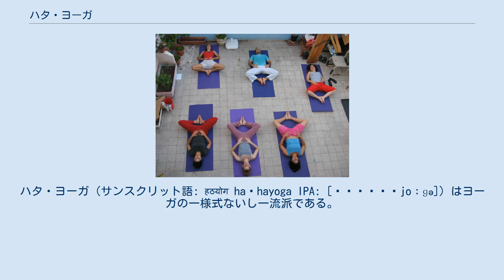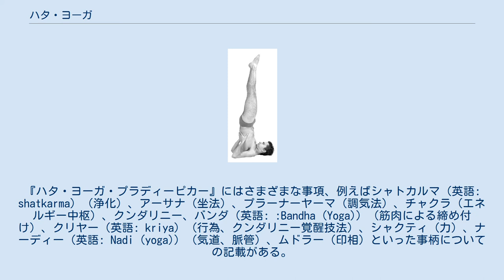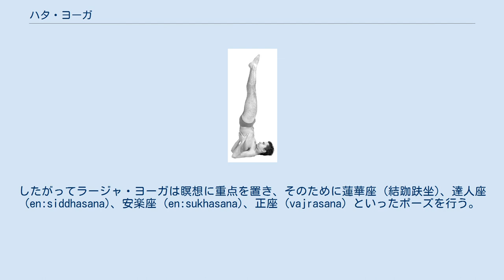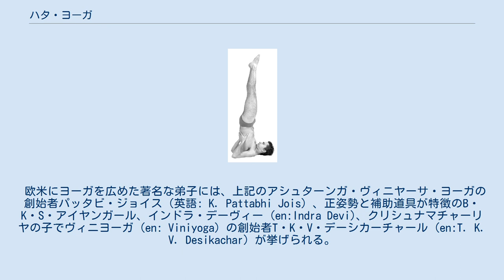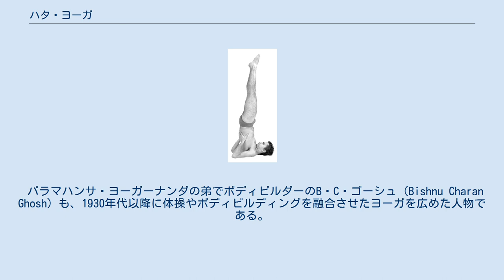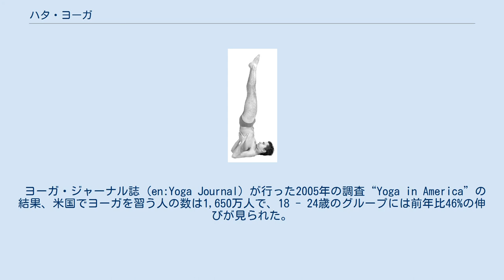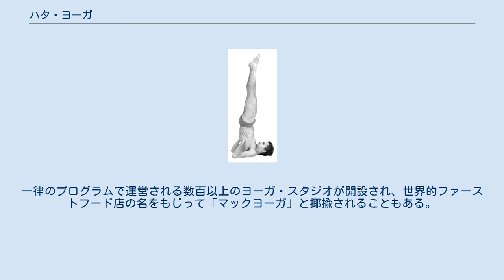ハタ・ヨーガ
ハタ・ヨーガ（サンスクリット語: हठयोग haṭhayoga IPA: [ɦəʈʰəˈjoːɡə]）はヨーガの一様式ないし一流派である。
別名ハタ・ヴィディヤー (हठविद्या) すなわち「ハタの科学」。
 ハタ・ヨーガは、半ば神話化されたインドのヒンドゥー教の聖者で、シヴァ派の一派で仏教とシヴァ派が混然とした形態だったナータ派の開祖ゴーラクシャナータが大成したとされる。
ゴーラクシャナータの師は、仏教徒であったといわれるマツイェーンドラナータ（英語: Matsyendra）（マッツェーンドラナート）である。
16世紀の行者スヴァートマーラーマのヨーガ論書『ハタ・ヨーガ・プラディーピカー』において体系的に説かれた。
 「ハタ」はサンスクリット語で「力」（ちから）、「強さ」といった意味の言葉である。
教義の上では、「太陽」を意味する「ハ」と、「月」を意味する「タ」という語を合わせた言葉であると説明され、したがってハタ・ヨーガとは陰（月）と陽（太陽）の対となるものを統合するヨーガ流派とされる。
ゴーラクシャナータは師マツイェーンドラナータの認識論、宇宙生成論をほぼそのまま受け継ぎ、純粋精神である「最高のシヴァ神」に創造の意欲という「シャクティ」が生じ、その結果としてこの二大原理から因中有果論に従って残りの原理が展開し、「束縛されたシヴァ」が個我（ジーヴァ）として顕現するとした。
人間は個我を形成するレベルの低次のシャクティによって体を維持しており、会陰部に「クンダリニー」（とぐろを巻いた蛇）として眠るこのシャクティをハタ・ヨーガによって目覚めさせ、頭頂にあるとされる「至高のシヴァ神」の元に上らせ、この二元を合一させ至高の歓喜を得ることを説いた。
 スヴァートマーラーマは、ハタ・ヨーガとはより高いレベルの瞑想、つまりラージャ・ヨーガに至るための準備段階であり、身体を鍛錬し浄化する段階であると説明する。
ムドラー（印相）と、プラーナーヤーマ（調気法）を中心としているが、シャトカルマによる浄化法もよく知られている。
インドのゴーピ・クリシュナはこのハタ・ヨーガにより解脱を得たとしてその境地を説明する本を著し、欧米人の興味を掻き立てた。
 健康やフィットネスを目的とするエクササイズとして20世紀後半に欧米で大衆的な人気を獲得したハタ・ヨーガは、多くの場合、単に「ヨーガ（ヨガ）」と呼ばれる。
現在ハタ・ヨーガと呼ばれるものの多くは、19世紀後半から20世紀前半の西洋で発達した体操法などの西洋の身体鍛錬文化に由来し、インド独自の体系として確立した「新しいヨーガ」の系譜で、現代のハタ・ヨーガのアーサナは、伝統のハタ・ヨーガとのつながりは極めて薄いといわれる。
現代広く普及している、独特のポーズ（アーサナ）を練習の中心に据えたヨーガは「創られた伝統」であった。
（詳細は#現代のハタ・ヨーガを参照） 『シッダ・シッダーンタ・パダッティ』は土着的民間伝承によってゴーラクシャナータの作と伝えられるサンスクリット語のハタ・ヨーガの聖典で、現存する中ではかなり古い。
アヴァドゥータ（英語: avadhuta）（エゴや二元性を超越した聖者）の伝説についての記述が多い。
ドイツ出身のヨーガ研究者ゲオルク・フォイアシュタイン（英語: Georg Feuerstein）の『聖なる狂気』 (1991: p.105) はこれについて以下のように述べている。
 「最古のハタ・ヨーガの聖典に『シッダ・シッダーンタ・パダッティ』があり、アヴァドゥータに関する詩が数多く記録されている。その一節（VI.20）には、変幻自在にあらゆる人格や役柄になりきる力について書かれている。ゴーラクシャナータは俗人のように振舞うこともあれば王のように振舞うこともあり、ある時は苦行者、またある時は裸の隠遁者のようであった。」 ハタ・ヨーガの総括的な教典は、スヴァートマーラーマが編纂した『ハタ・ヨーガ・プラディーピカー』である。
著者自身は書名を『ハタ・プラディーピカー』と記している。
『ハタ・ヨーガ・プラディーピカー』は、ゴーラクシャの著書とされる失伝した『ハタ・ヨーガ』や現存する『ゴーラクシャ・シャタカ』など、それ以前のサンスクリット語諸文献にもとづいて書かれているが、スヴァートマーラーマ自身のヨーガ経験についても記述がある。
『ハタ・ヨーガ・プラディーピカー』にはさまざまな事項、例えばシャトカルマ（英語: shatkarma）（浄化）、アーサナ（坐法）、プラーナーヤーマ（調気法）、チャクラ（エネルギー中枢）、クンダ...